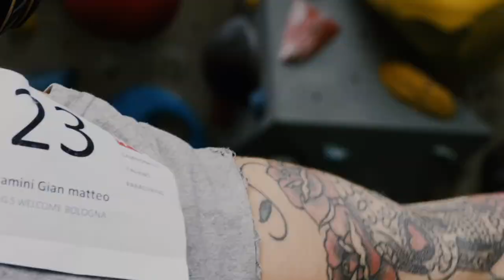Campionato Italiano Paraclimbing 2021